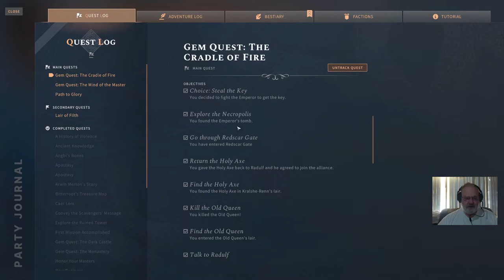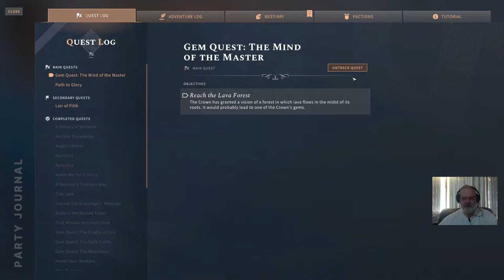Solasta CotM Cradle of Fire quest Kill Arrok Lava Forest Pt 1 Ep 36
Solasta: Crown of the magister from Tactical Adventures.

We meet Brok
Kill Arrok...
Travel to Lava Forest...
Crimson Spiders!